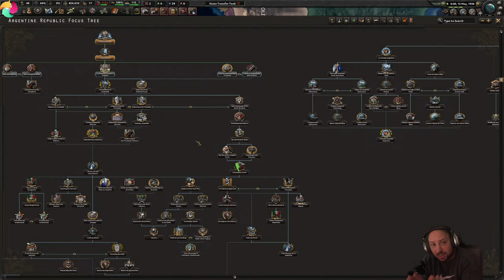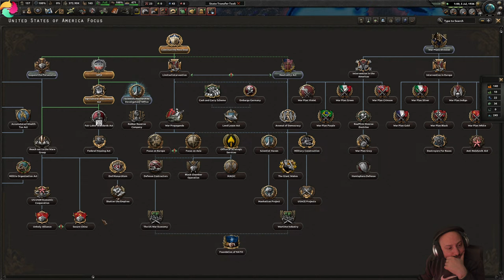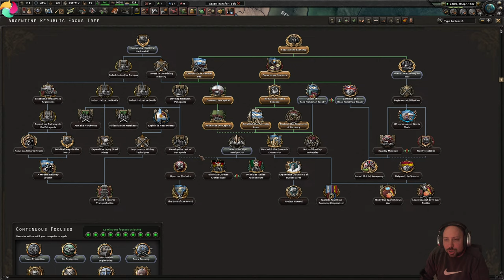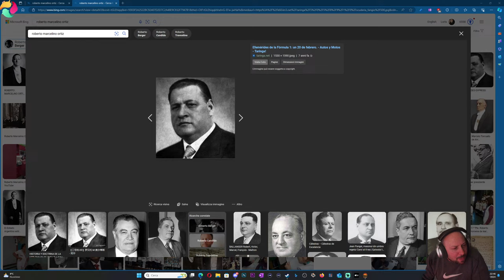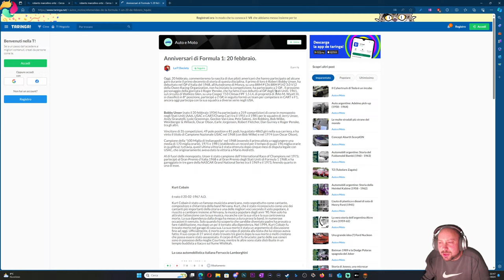LVI E' ALTERNATIVO #1 ► Hoi4 Europe in Flames Multiplayer Event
►Questo contenuto non è monetizzato e per tanto potrai godertelo senza pubblicità - Se vuoi sostenere il nostro lavoro puoi effettuare una donazione qui